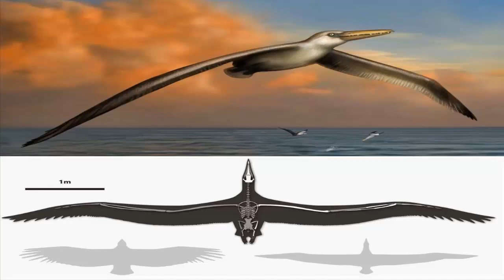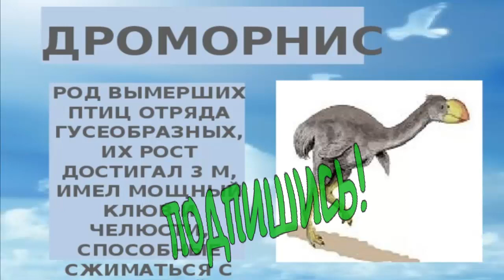ТОП 5 Самых опасных вымерших птиц!